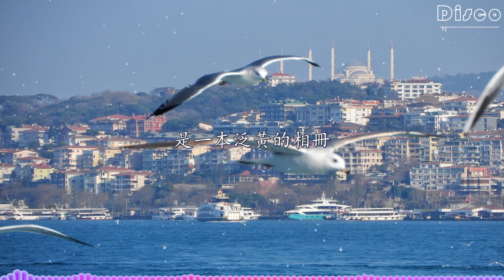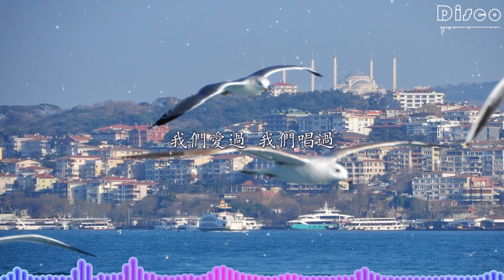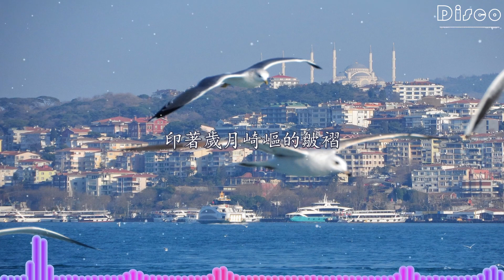藏在記憶裏的歌-龐龍『那些我們唱過的歌，是寫滿故事的手冊』/傷感情歌♫動態歌詞lyrics/pīn yīn gē cí ♫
藏在記憶裏的歌 (《房車》微電影主題曲) - 龐龍
詞：蔡龍波
曲：蔡龍波
那些我們愛過的歌
是一本泛黃的相冊
裝著青春不羈的跋涉
載著心跳的羞澀
那些我們唱過的歌
是寫滿故事的手冊
刻著悲歡離合的曲折
印著歲月崎嶇的皺褶
那些我們愛過 我們唱過
藏在記憶的歌
隨著我們懵懂的青春
輕輕的飛揚
我們愛過 我們唱過
藏在記憶的歌
伴著生命起起落落
輕輕柔柔幸福的搖晃
載著心跳的羞澀
藏在記憶的歌
輕輕的飛揚
藏在記憶的歌
伴著時光靜靜流淌
幽幽的蕩漾
藏在記憶的歌
輕輕的飛揚
藏在記憶的歌
幽幽的蕩漾
❖圖片為原作者所有，來源於Pexels